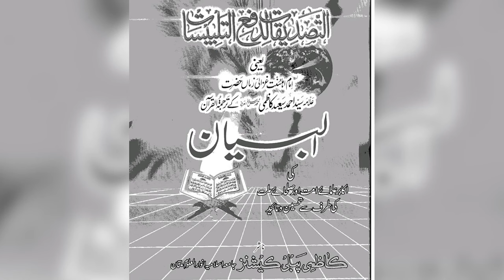Reply To Mufti Abdul Majeed Saeedi | Janab Zara Apne Mazi Pe Bi Nazar Dalein | Mufti Zahid Jalali